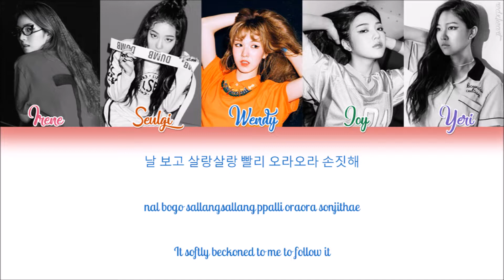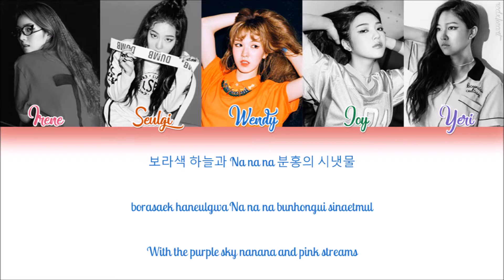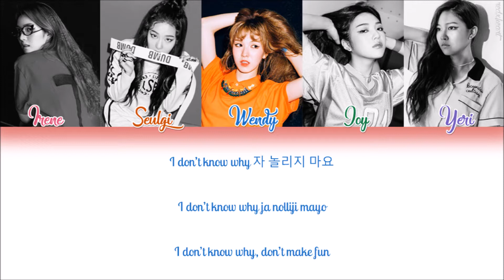Red Velvet (레드벨벳) — Huff n Puff (Han|Rom|Eng Color Coded Lyrics by Red Heart)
Hello!

♢ COLOR CODE ♢

→ Irene: Pink
→ Seulgi: Orange
→ Wendy: Blue
→ Joy: Green
→ Yeri: Purple

♢ FIND ME! ♢

(!) Please don't edit or reupload any of the lyric videos I make, I spend a lot of time working on them.